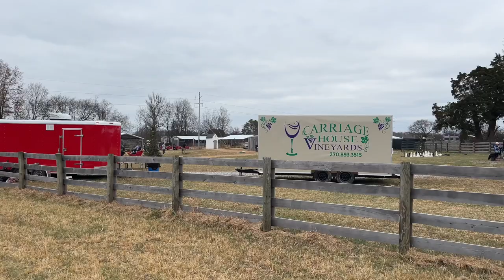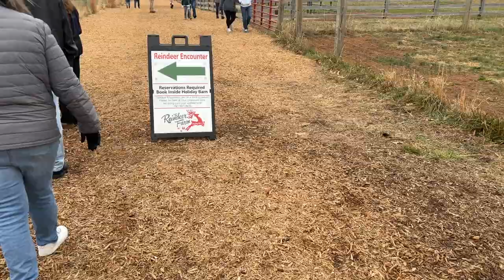Christmas Vlog 3 | The Reindeer Farm & Dickens of a Christmas Festival | 2023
Merry Christmas! Join me and my mom at The Reindeer Farm in Bowling Green, Kentucky and then at a Dickens of a Christmas Festival in Franklin, Tennessee.

We didn't know the festival in Tennessee was taking place until we were trying to park and couldn't find a spot!  But, we were happy to stumble upon it (even though, it would be closing soon).  We want to go back to it next year.

The reindeers were so awesome to see, but we both thought they looked sad.  It was very cold and windy that day, so sorry if you couldn't hear us that well.  But, we plan to go back next year because it was really neat to see them.

Caleb's Shoes